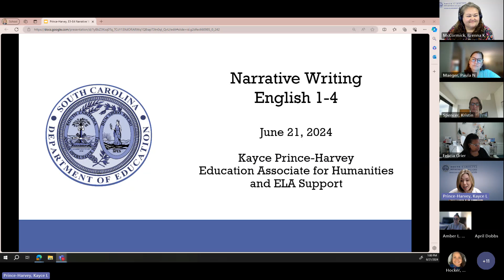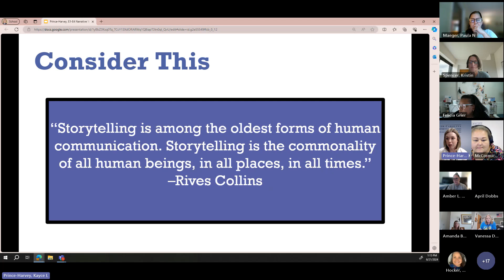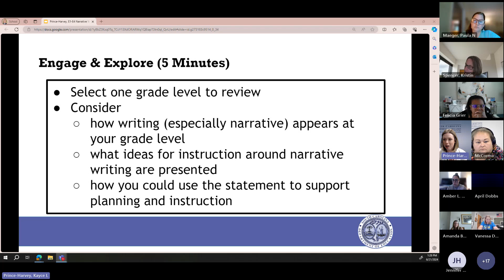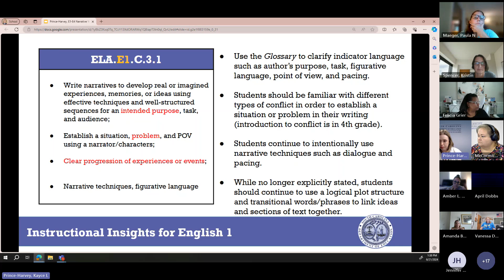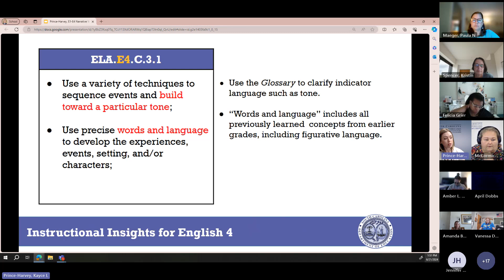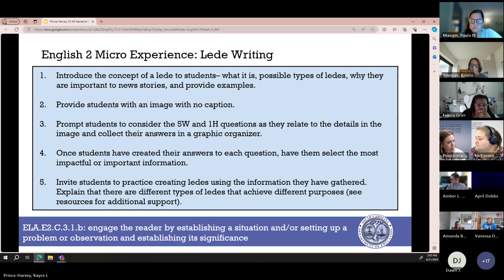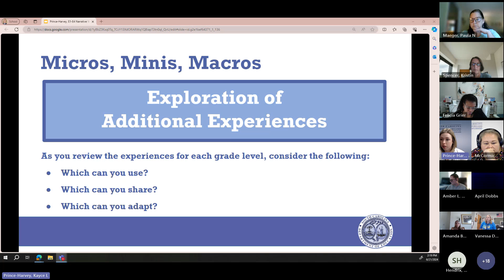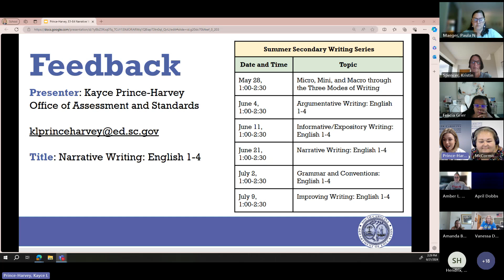E1-E4 Writing Webinar Series: Narrative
This session will discuss shifts in narrative writing in high school, focusing specifically on the shift to using narrative within other modes of writing beginning in English 2. Participants will explore ways in which narrative can be embedded in argumentative and informative writing to support teacher planning and instruction.